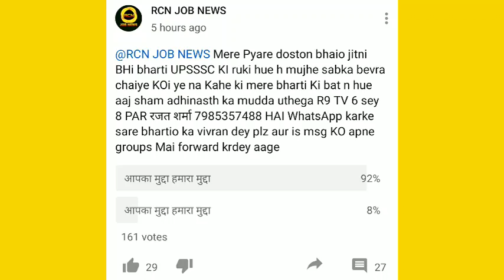UPSSSC Lower Pcs, AG TA, JA, सभी भर्ती परीक्षा परिणाम पर रोक Latest News